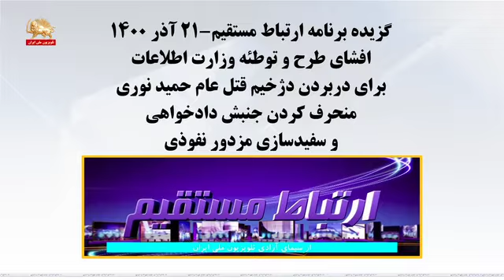گزیده برنامه ارتباط مستقیم ـ افشای طرح و توطئه وزارت اطلاعات برای دربردن دژخیم قتل عام حمید نوری ـ ۲